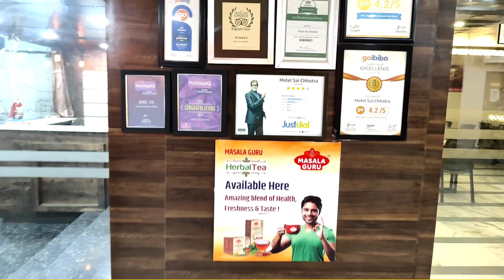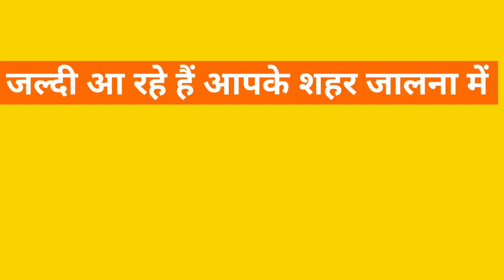#143 ad शिर्डी सेमिनार की एक झलक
# बुक मंगवाने हेतु लिंक पर क्लिक  करें अथवा कॉल करें

"pandey sir,
best LED training centre in India